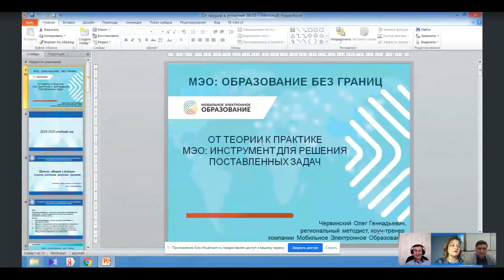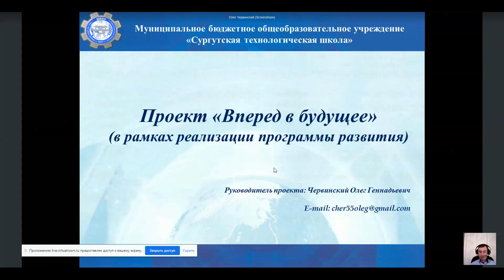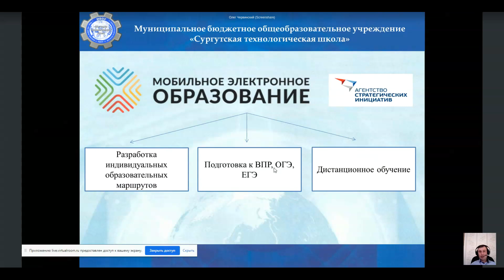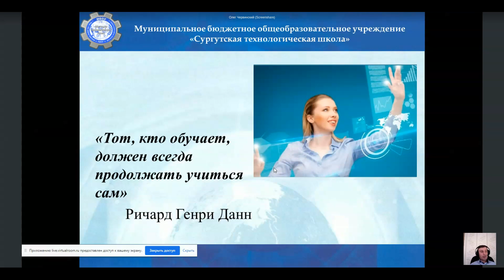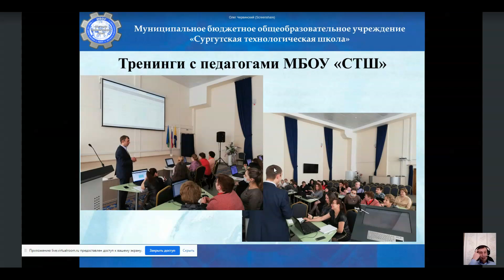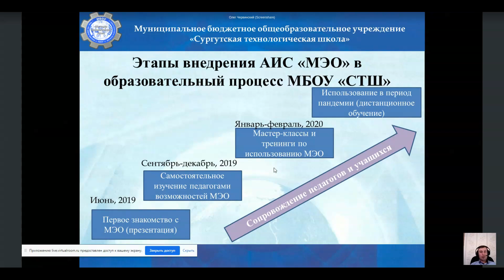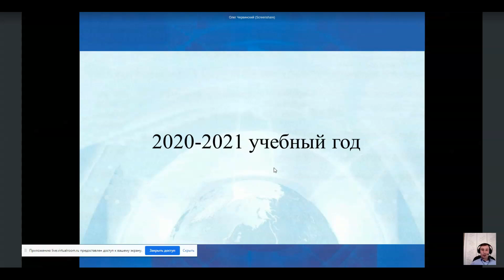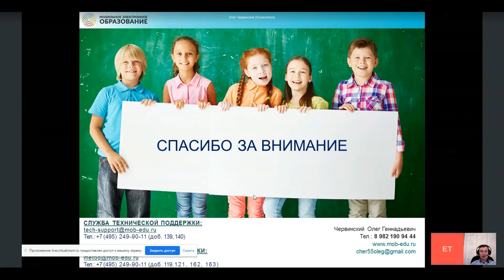Секреты профессионалов. Клуб Администраторов МЭО. Первые шаги в цифровой образовательной среде.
- заполните форму и получите на почту бесплатную версию МЭО
При заказе сертификата нужно указывать название и дату просмотра вебинара в деталях заказа.
- актуальное расписание вебинаров, Вы можете пообщаться с нашими ведущими в формате онлайн!

Ведущие: Червинский Олег Геннадьевич, Тележинская Елена Леонидовна